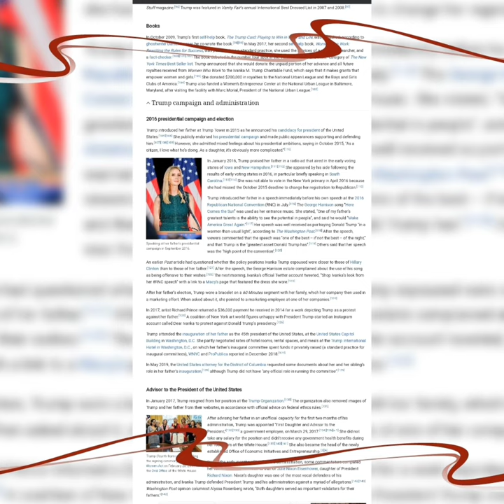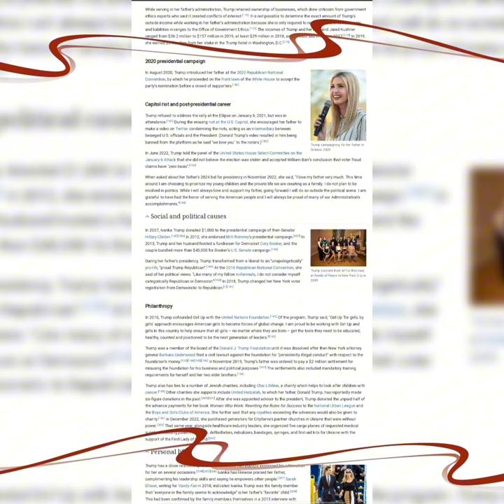Ivanka Trump is an American Gorgeous and Attractive Model in the Cinema of United States Nice Photos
Ivanka Trump
Official portrait, 2020
Director of the Office of Economic Initiatives and Entrepreneurship
In office
c. April 2017 – January 20, 2021
President Donald Trump
Preceded by Position established
Succeeded by Position abolished
Advisor to the President[n 1]
In office
March 29, 2017 – January 20, 2021
Serving with
Jared Kushner and Stephen Miller
President Donald Trump
Preceded by Stephanie Cutter (2011)
Succeeded by Mike Donilon
Anita Dunn
Gene Sperling
Neera Tanden
Mitch Landrieu
Julie Rodriguez
Keisha Lance Bottoms
Personal details
Born Ivana Marie Trump

October 30, 1981 (age 42)
New York City, U.S.
Political party Republican (2018–present)[1]
Democratic (1999–2018)[1]
Spouse Jared Kushner

(m. 2009)
Children 3
Parents

    Donald Trump
    Ivana Trump

Relatives Trump family
Education University of Pennsylvania (BS)
Ivanka Trump's voice
Duration: 48 seconds.0:48
Ivanka Trump speaks on the G20 Osaka Summit

Ivanka Trump (/ɪˈvɑːŋkə/; born October 30, 1981) is an American businesswoman who is the second child of Donald Trump, the 45th president of the United States, and his first wife, Ivana, as well as the elder of his two daughters. She was a senior advisor in his administration (2017–2021), and also was the director of the Office of Economic Initiatives and Entrepreneurship.[2][3][4]

Trump was an executive vice president of her family-owned Trump Organization. She was also a boardroom judge on her father's TV show, The Apprentice.[5][6][7] Starting in March 2017, Trump left the Trump Organization to become a senior adviser in her father's presidential administration alongside her husband Jared Kushner. While serving in the White House, she continued to operate her clothing brand business until July 2018, which raised ethics concerns, specifically conflicts of interest.[8] She was part of the president's inner circle prior to becoming an official employee in his administration.[9]

Ivana Marie Trump was born on October 30, 1981,[10] in Manhattan, New York City, as the second child and only daughter of Donald Trump and his first wife, Czech-American model Ivana (née Zelníčková).[11][12] Her father has German[13] and Scottish ancestry.[14] For most of her life, she has been nicknamed "Ivanka", a Slavic diminutive form of her first name Ivana.[15][16] Her parents divorced in 1990 when she was nine years old.[17] She has two brothers, Donald Jr. and Eric, a half-sister, Tiffany, and a half-brother, Barron.

Trump attended Christ Church and the Chapin School in Manhattan until age 15 when she switched to Choate Rosemary Hall in Wallingford, Connecticut.[18] When Trump was attending boarding school as a teenager, she began modeling "on weekends and holidays and absolutely not during the school year," according to her late mother, Ivana.[19] In May 1997, she was featured on the cover of Seventeen which ran a story on "celeb moms & daughters".[20][19]

After graduating from Choate in 2000,[21] Trump attended Georgetown University for two years before transferring to the University of Pennsylvania, from which she graduated cum laude with a bachelor's degree in economics in 2004.[22][23] She was the first Jewish member of a first family, having converted before marrying her husband, Jared Kushner, in 2009.[24][25][26]
Career
Business

After graduating from Wharton, her father's alma mater, Trump briefly worked for Forest City Ratner.[27] As Executive Vice President of Development & Acquisitions of The Trump Organization, she was charged with the domestic and global expansion of the company's real estate interests.[28] Trump led the Request for Proposal (RFP) with the GSA in February 2012, resulting in the final selection of The Trump Organization to develop the historic Old Post Office (Washington, D.C.).[29][30] She then oversaw the $200-million conversion of the historic building into a luxury hotel, which opened in 2016.[31][32][33] Soon after joining the Trump Organization in an executive position, she started her jewelry, shoe, and apparel lines which were covered in magazines such as Harper's Bazaar, Forbes Life, Golf Magazine, Town & Country, and Vogue.[34][35] She was featured on the cover of Stuff in August 2006 and again in September 2007.[36]

Independent of her family's real estate business, Trump also had her own line of Ivanka Trump fashion items, which included clothes, handbags, shoes, and accessories, available in U.S. and Canadian department stores including Macy's and Hudson's Bay.[37]
Trump in July 2007

Trump formed a partnership in 2007 with Dynamic Diamond Corp., the company of diamond vendor Moshe Lax, to create Ivanka Trump Fine Jewelry, a line of diamond and gold jewelry sold at her first flagship retail store in Manhattan.[38][39] Her flagship moved from Madison Avenue to 109 Mercer Street, a larger space in the SoHo district in November 2011.[40][41] Celebrities were spotted wearing her jewelry including Jennifer Lopez on the